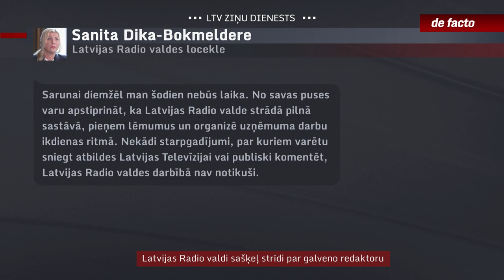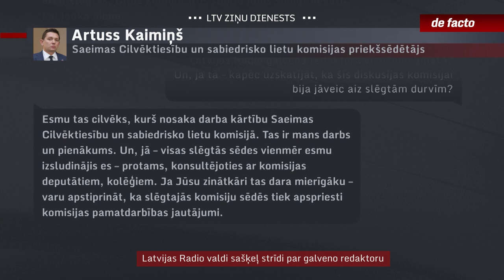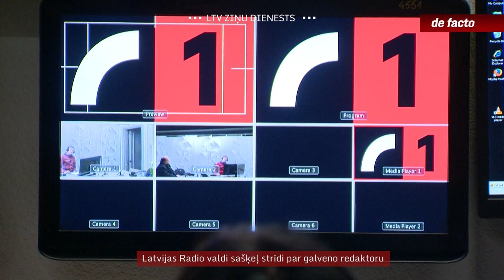Latvijas Radio valdi sašķeļ strīdi par galveno redaktoru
Latvijas Radio galvenā redaktora izvēles process ir sašķēlis šī sabiedriskā medija valdi. Divas valdes locekles, kas pagājušā gada nogalē konkursa komisijā balsoja pret Pētnieciskās žurnālistikas nodaļas vadītājas Anitas Braunas kandidatūru, taču tur palika mazākumā, tikai šonedēļ piekrita nokārtot visas formalitātes, lai viņu varētu pārcelt jaunajā amatā. Taču gan Brauna, gan Latvijas Radio valdes priekšsēdētāja Una Klapkalne uzskata, ka šādā sastāvā valde sastrādāties vairs nespēj. Papildus saspīlējumu varētu būt radījusi arī sakāpinātā politiķu interese par konkursu – slēgtā sēdē to apsprieda Saeimas komisija Artusa Kaimiņa vadībā.